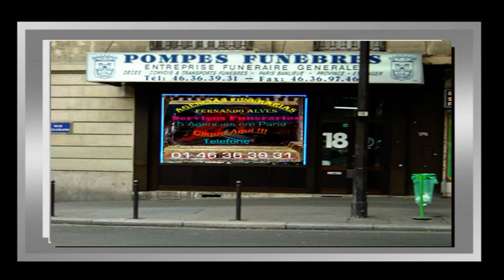Rancho folclorico Velizy Villacoublay 78 Sevres 27 09 09 N6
Rancho folclorico Velizy Villacoblay 78 Sevres 27 09 09 N6